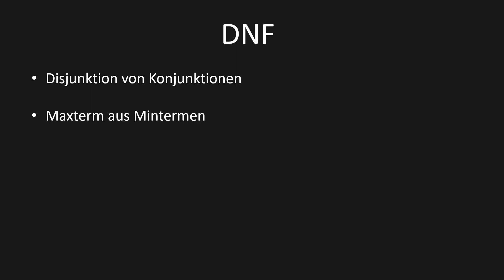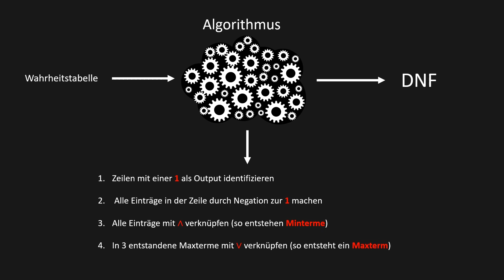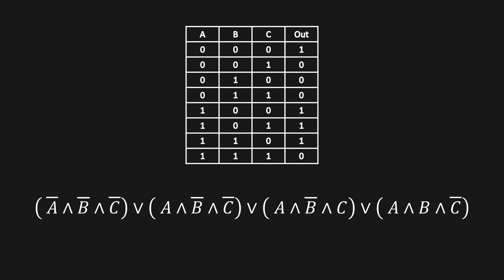DNF aus Wahrheitstabelle ablesen | Algorithmen verstehen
Inhalt 📚
In diesem Video lernst du, was man unter der disjunktiven Normalform (DNF) versteht und wie du sie ganz einfach aus einer Wahrheitstafel ablesen kannst.

EQUIPMENT(*)
💻 Mein Laptop